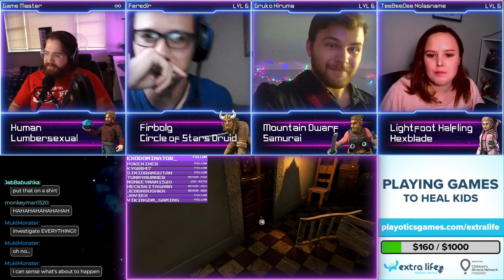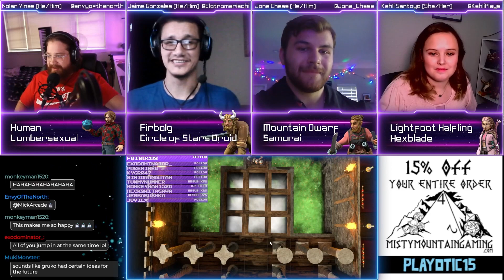Torturing New Players - The Coca-Cola Experience II [D&D 5e]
The Coca-Cola Experience makes a return with some fresh faces, some of whom have never played D&D before.

THE PLAYERS
Nolan Vines - Game Master | @envyofthenorth

Jaime Gonzales - Feredir | @elotromariachi
Jona Chase - Gruko | @Jona_Chase
Kahli Santoyo - TeeBeeDee | @KahliPlays
Ash Duke - Trish | @jebbabushka

CHAPTERS
00:00 The Spawn Room
5:36 A Visit from Trish
20:57 The Countdown Room
35:30 The Gnomish Cockpunch Trap
47:57 The Room of Unrelated Knowledge
53:01 The Room of Trapped Bears
1:02:37 Treacherous Tic-Tac-Toe
1:15:17 Dance of Pumpkins
1:18:30 Morgue Door
1:20:25 Pick A Door, But Not Any Door
1:31:31 Getting Some Answers